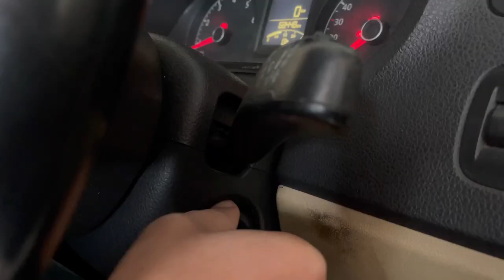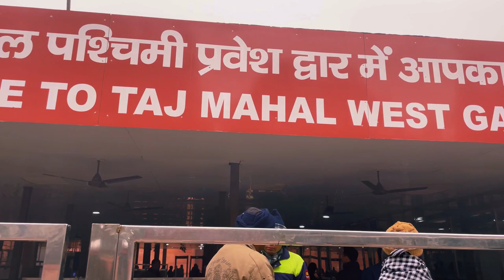Vlog| Road Trip to Agra | Taj Mahal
We took a road trip to Agra with family to witness the magnificent Taj Mahal.

All the love and light to you lovely beings.

Love,
Priyanka